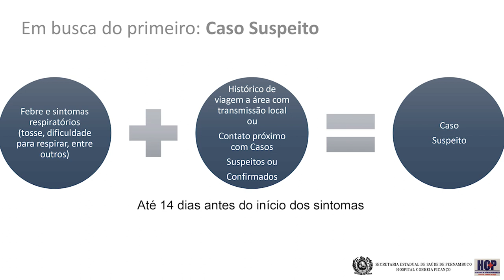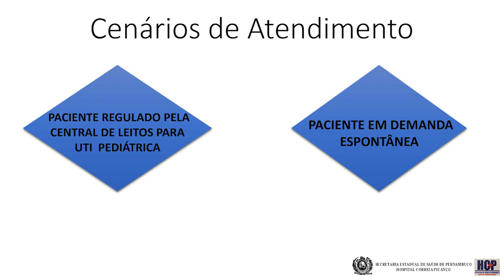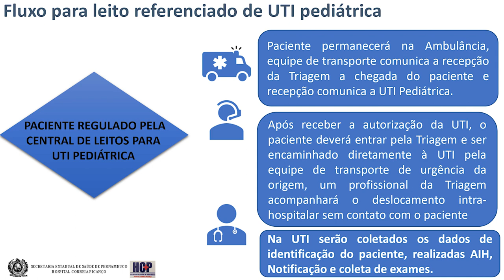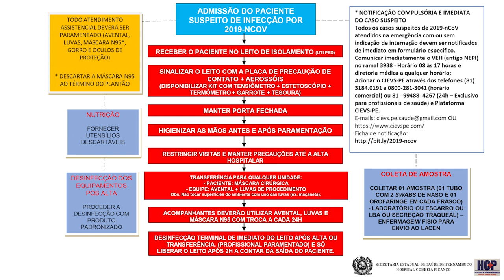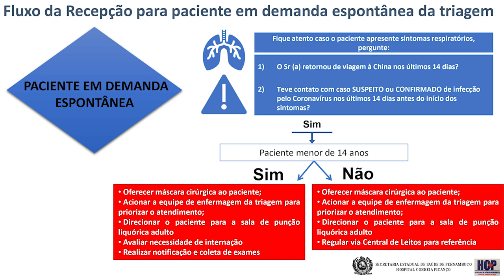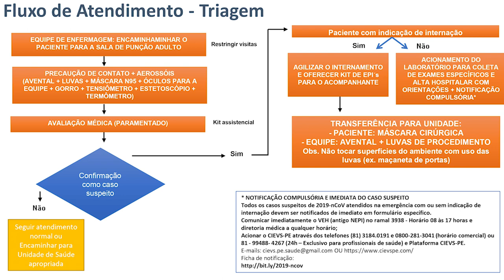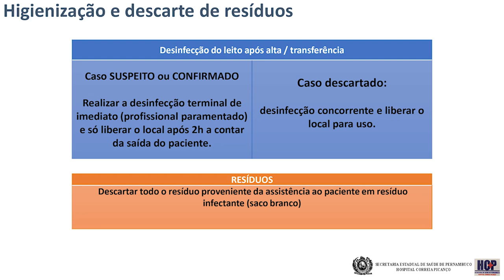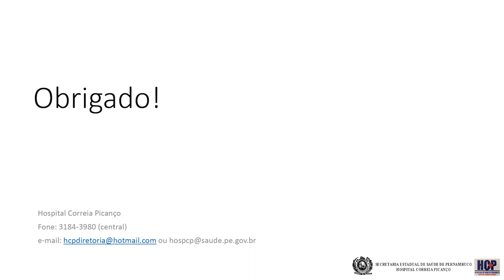CAPACITAÇÃO CORONAVÍRUS-Manejo Clínico e Fluxo de Acesso aos Serviços de Referência Para Coronavírus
TEMA: MANEJO CLÍNICO E FLUXO DE ACESSO AOS SERVIÇOS DE REFERÊNCIA PARA CORONAVÍRUS
Local do Evento: Auditório da SES PE

Palestrante: Drº Demétrius Montenegro
Instituição: Hospital Universitário Oswaldo Cruz - HUOC